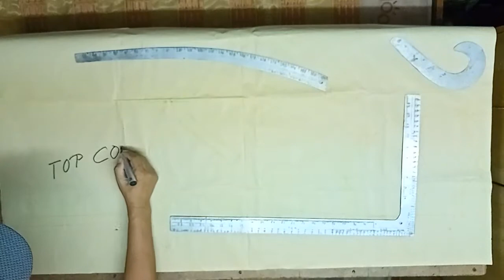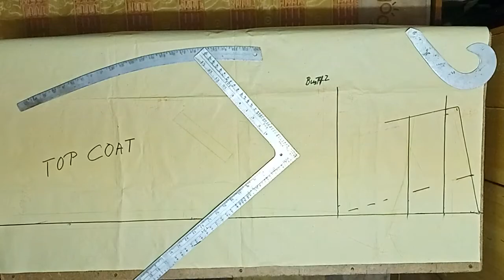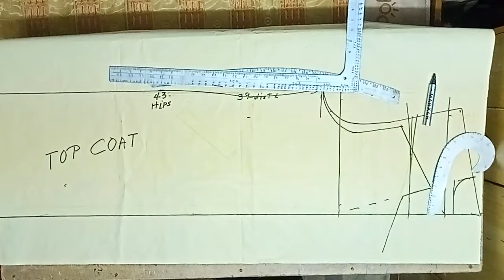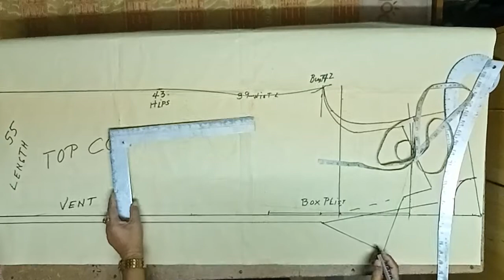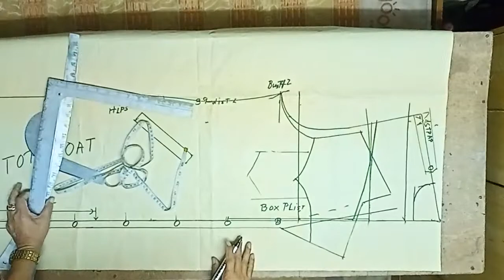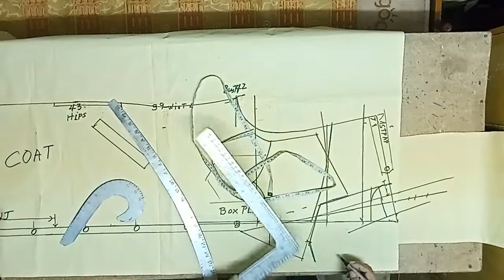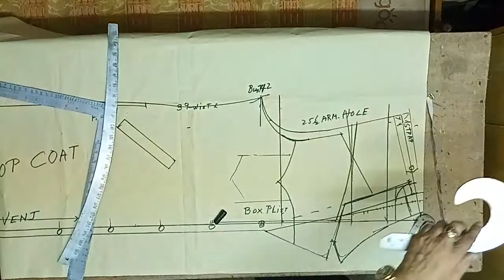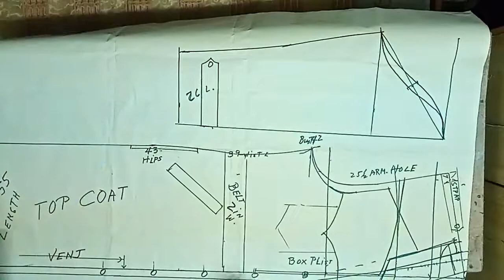14 Pattern for Top Coat by Armando Abejo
Top Coat Pattern